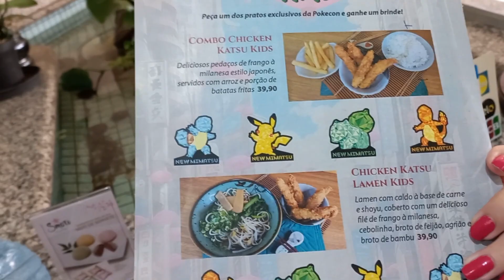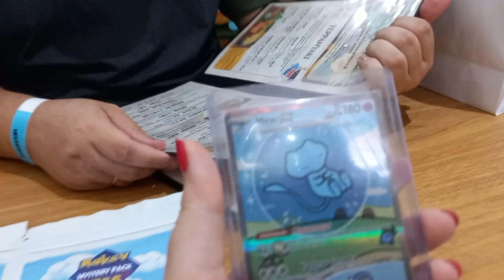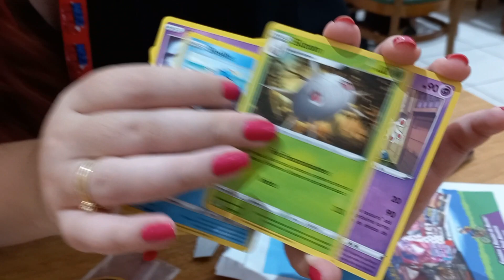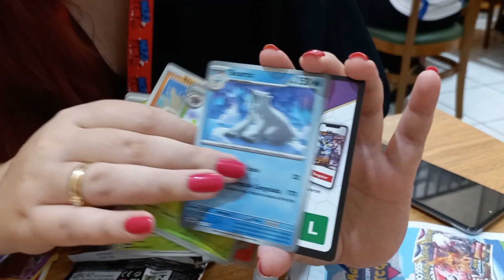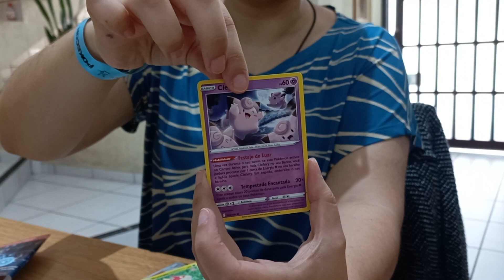PROVEI LÁMEN DO PIKACHU E GANHEI O MEW ARTE ESPECIAL - Canal Moon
Hoje vou mostrar para vocês como foi o último dia de Pokecon. E, pasmem, consegui essa carta raríssima do Mew.